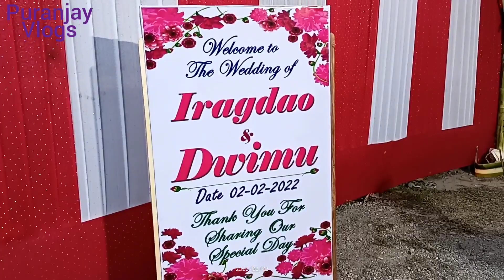Wedding Ceremony of Iragdao & Dwimu||Bijni Mainaonwgwr@puranjayvlogs5419 please#share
Wedding Ceremony of Iragdao & Dwimu

At Bijni Mainaonwgwr on  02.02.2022